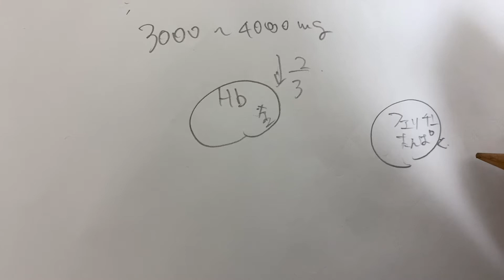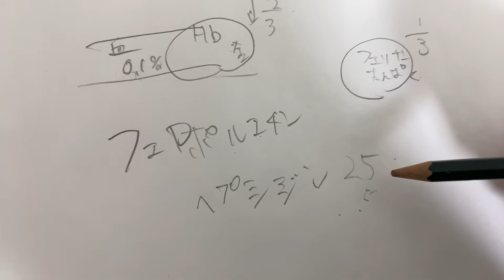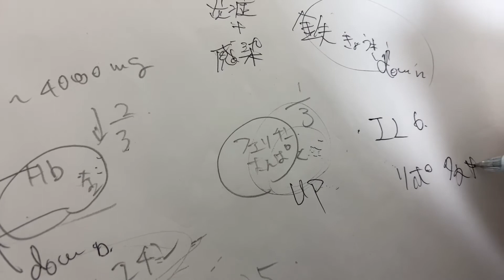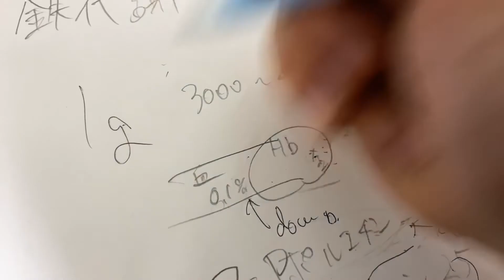透析における鉄代謝